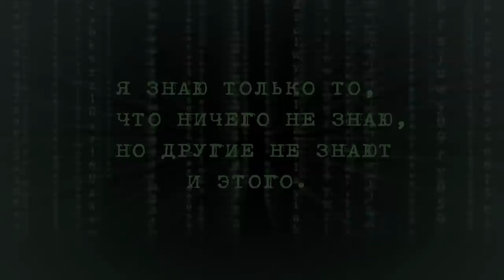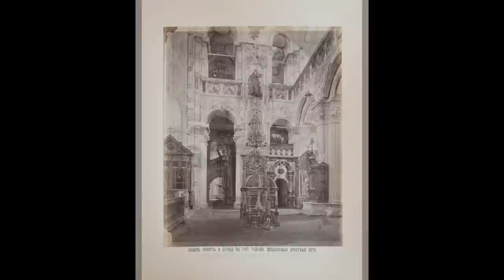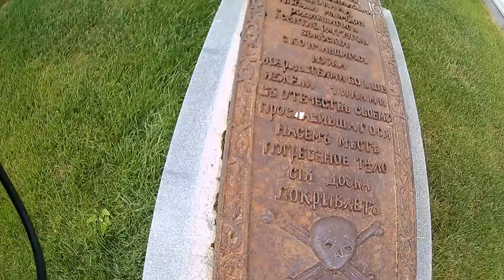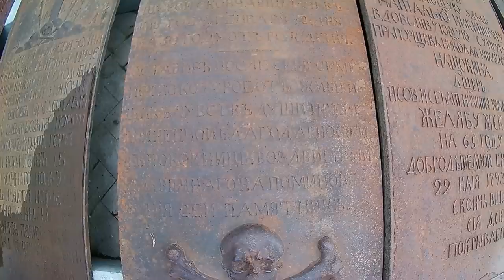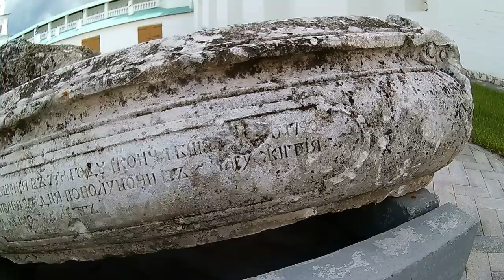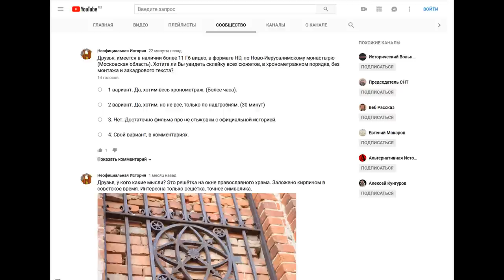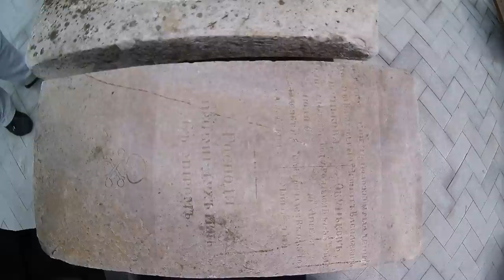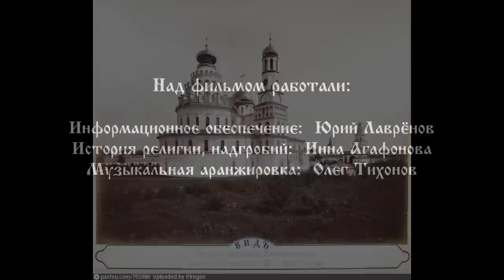Новоиерусалимский мужской монастырь. Неужели всё так просто?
В самом начале оговорился: монастырь "Ставропигиальный".
Основная задача официальной истории — показать, что Ново-Иерусалимский монастырь в городе Истра, Московской области был монастырём изначально, и что стоит он уже почти 400 лет. Однако это утверждение - не более чем завеса, скрывающая, постройки более древние, и не имеющие отношение к религиозному культу.
Поездка в этот и другие монастыри, состоялась в июле 2018 года. Про Иосифо-Волоцкий монастырь фильм уже вышел, если Вы его ещё не смотрели, то посмотрите обязательно
Мы же, последовательно расскажем о каждом объекте, посещённом в ходе этой поездки, так как мы посетили не только монастыри, но и другие интересные места.

Новый Иерусалим. Альбом старых фотографий